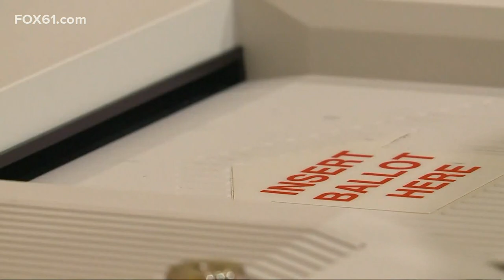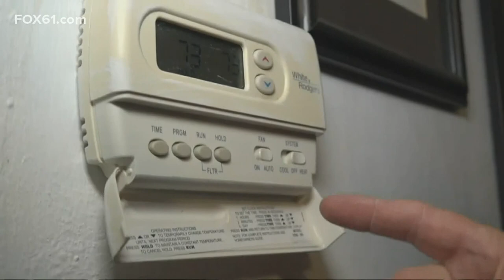US Senate GOP challenger Leora Levy makes her case